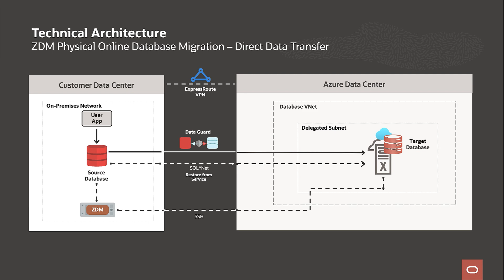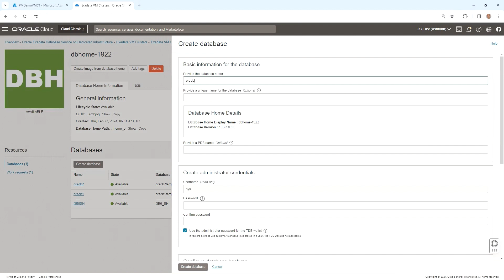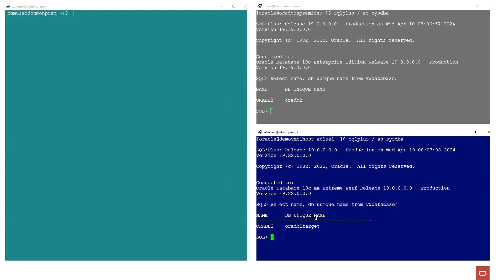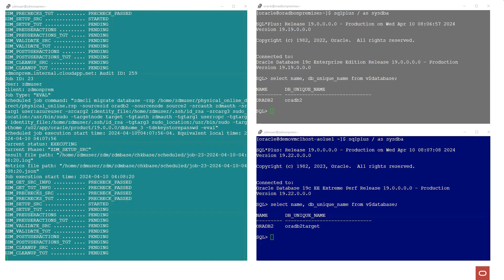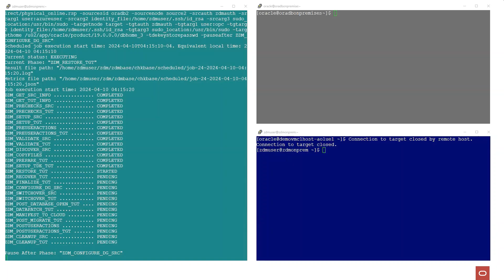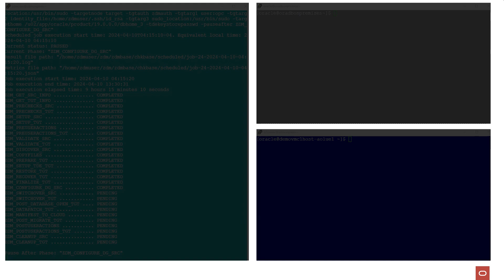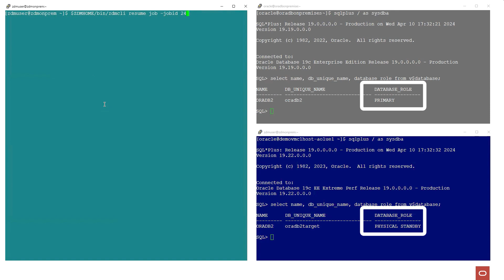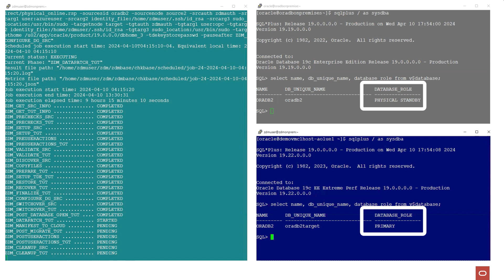Migrate Oracle Databases to ExaDB-D on Oracle Database@Azure with Zero Downtime Migration (ZDM)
Join Oracle’s Sinan Petrus Toma, Ricardo Gonzalez, and Thomas Van Buggenhout in this demo on how to migrate Oracle Databases on-premises to Oracle Exadata Database Service on Dedicated Infrastructure (ExaDB-D) on Oracle Database@Azure. This demo covers how to perform this migration, using Oracle Zero Downtime’s Migration Physical Online Direct Data Transfer migration workflow based on Oracle Data Guard to achieve minimal migration downtime.